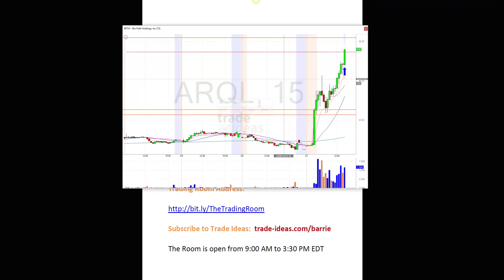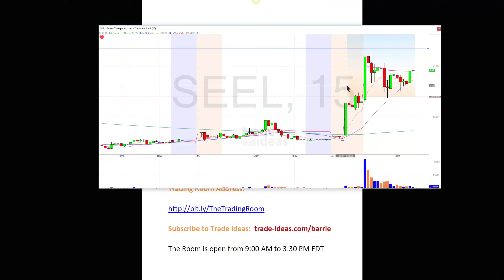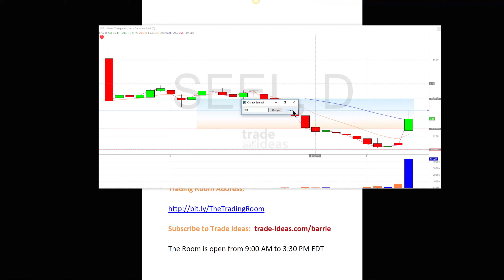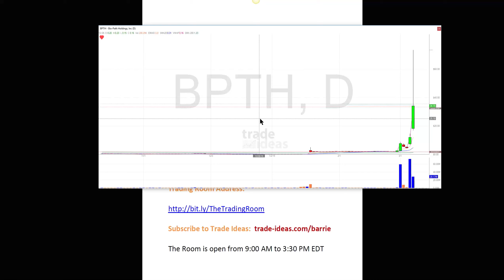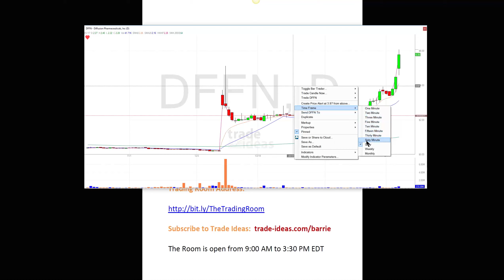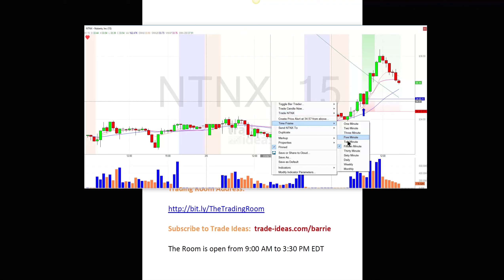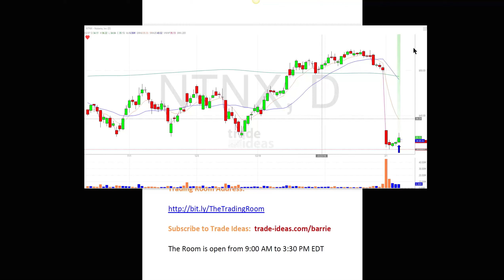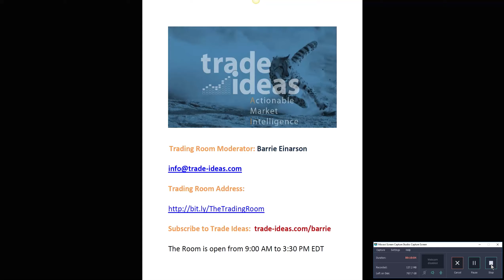Trade Ideas Live Trading Room Recap Thursday March 7, 2019